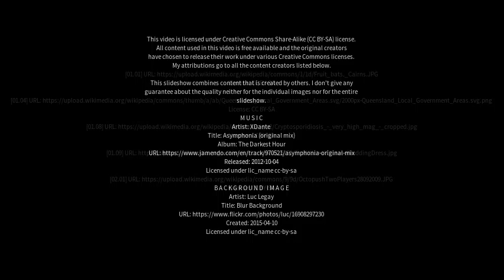Best places to visit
Best places to visit - Woree (Australia) Best places to visit - Slideshows from all over the world - City trips, nature pictures, etc.